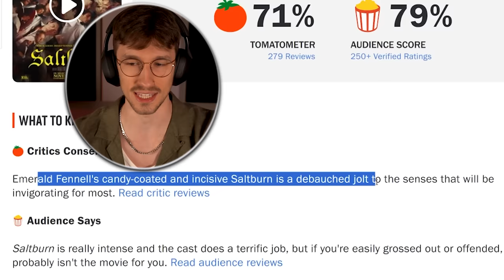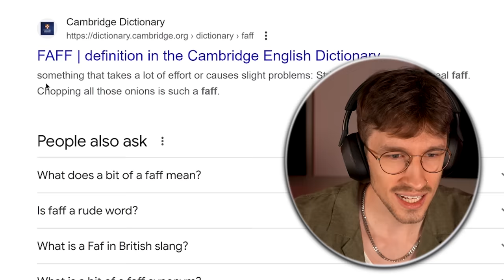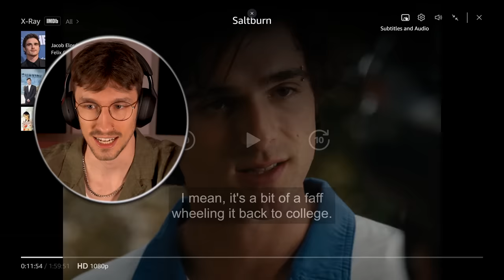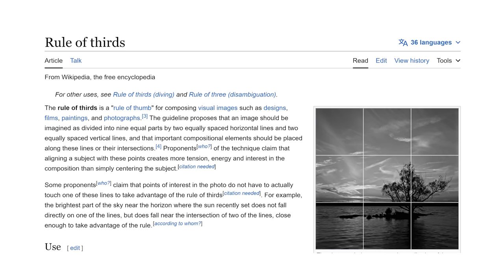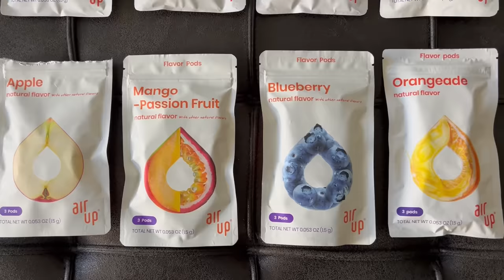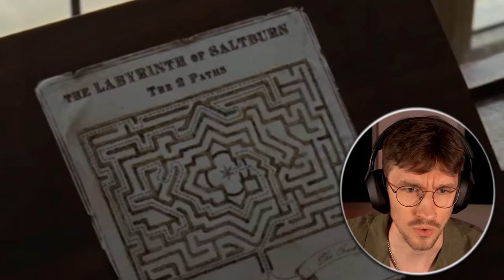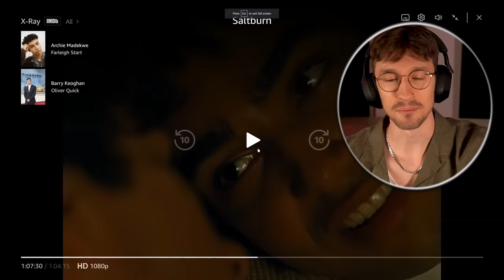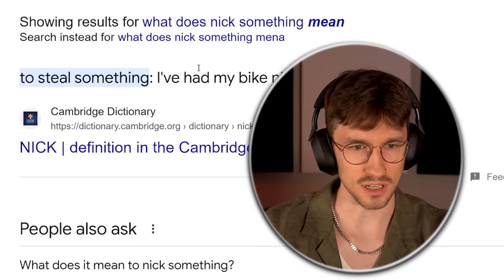*Saltburn* Made Me Physically Sick